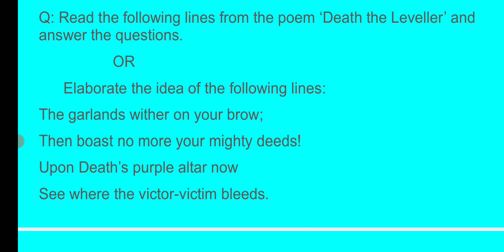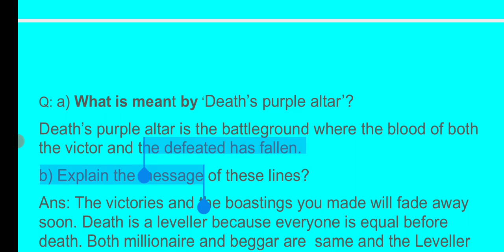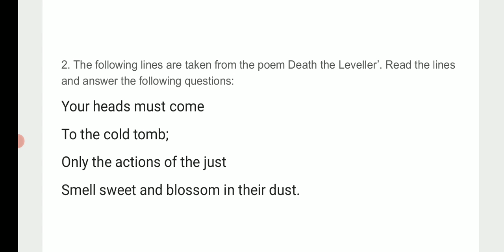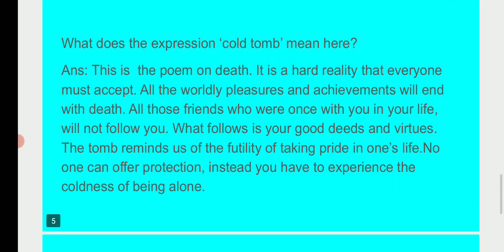+1 ENGLISH | DEATH THE LEVELLER PREVIOUS YEAR QP |SHORT ANSWER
PLUS ONE ENGLISH | DEATH THE LEVELLER  PREVIOUS YEAR QP | SHORT ANSWER | DEATH THE LEVELLER SHORT ANSWER